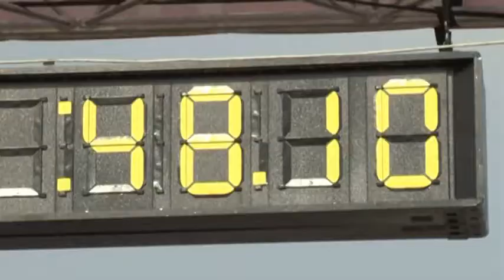24 Сибирский международный марафон. 22 сентября 2013 года. Омск